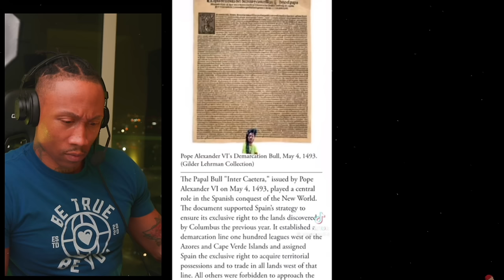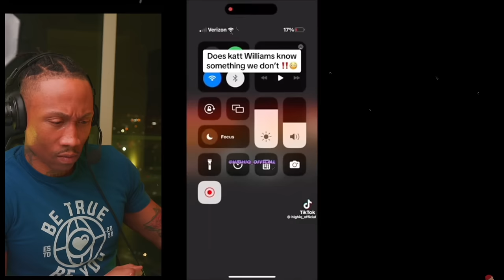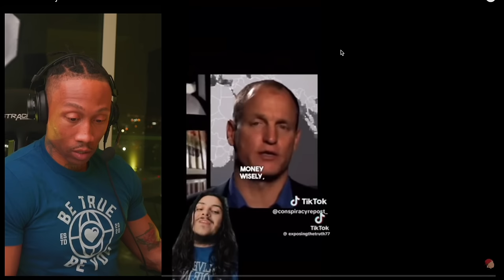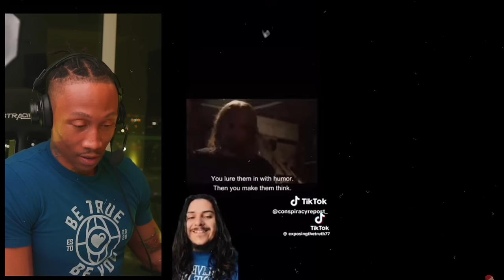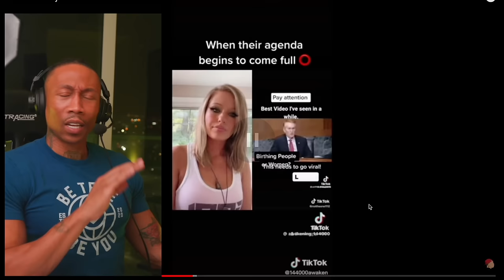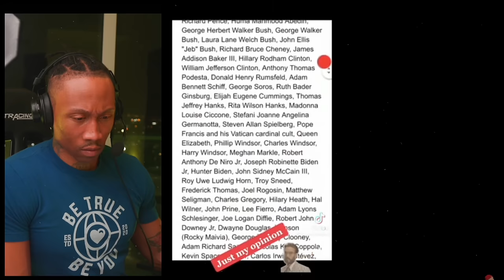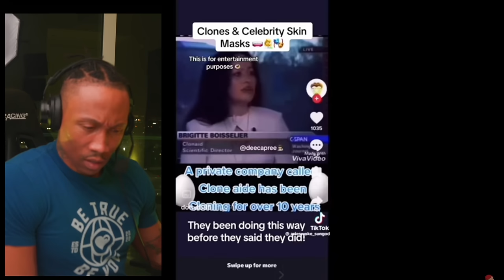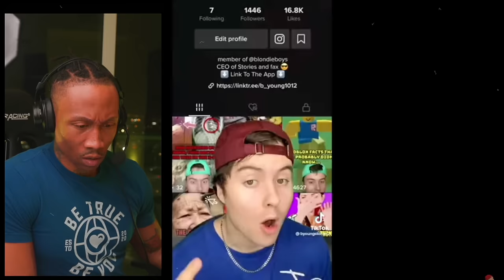1 hour of Creepy and Scary TikToks That Might Wake You Up & Change Your Reality [REACTION!!!] Pt. 2